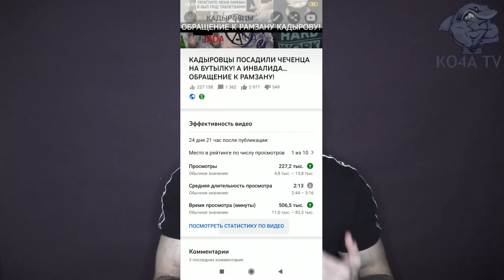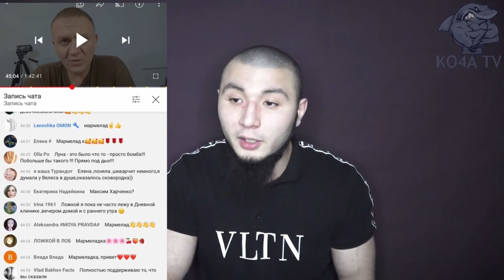Я ЗАРАБАТЫВАЮ НА ВЛАДЕ БАХОВЕ!? ОТВЕТ ВЕЛЕСУ!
Помощь каналу или 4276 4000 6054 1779(СБЕРБАНК)
В сентябре школьнику из Смоленска Владу Бахову, который весной 2019 года пропал в лесу, должно было исполниться 18 лет. Почти год подростка искали спасатели, военные, полиция и колдуньи. Дело о его исчезновении называют "смоленским Твин-Пиксом". В январском лесу было темно и холодно. Землю освещал луч фонарика от мобильного телефона. Отчим потерявшегося прошлой весной школьника Иван Фадеев стоял на коленях в луже из снега и льда и выл. Перед ним лежала белая ткань, на которую несколько часов назад следователи собирали кости человека. "Иван выл, как волк. Я никогда не слышала такого. Он не орал, не кричал, не плакал. Выл", - вспоминает журналист Наталья Лещинская, которая тем вечером стояла рядом с ним в смоленской чаще, изрытой оросительными каналами. Корреспондент включила камеру на мобильном и начала снимать. Под кустом лежали еще кости, которые следователи не заметили. Спустя полгода в июле 2020-го мы с семьей исчезнувшего Влада Бахова и адвокатом идем к тому же месту. Через 40 минут топи, ручьев, грязи, колючих веток и зарослей крапивы выше человека мы оказываемся на островке между ручьями. Мать опускается на мокрую землю, отец показывает адвокату, где лежали кости зимой, отчим говорит, что вырытая следователями яма так и не затягивается. Второй год родители пытаются узнать, что случилось с их сыном, 16-летним школьником, который пропал в этом лесу 6 апреля 2019 года. 35-летний житель Смоленска Иван Фадеев, юрист, начал воспитывать Влада, когда тому было пять лет. С родным отцом Влада Андреем Баховым Фадеев не общался: жена Анастасия ушла к нему с ребенком и переехала в Смоленск. Но Влад обоих мужчин звал папами, к отцу в Демидов ездил на выходные, с Иваном делал уроки.
Влад рано стал самостоятельным. Его младший брат, сын Анастасии и Ивана, родился в реанимации, младенцу поставили 12 диагнозов в первую неделю жизни, врачи уже махнули рукой, сказали "Родите еще". У бородатого длинноволосого Фадеева от нервов тогда выпали волосы. Мальчика крестили "с трубками и катетерами". Мать Анастасия легла с ним в московскую больницу: предстояло восемь операций. Фадеев с Владом остались вдвоем - тогда они особенно сошлись. И даже после развода с Анастасией в 2014 году отчим с подростком дружил. "Сын из тех, кто послушает, но все равно сделает по-своему, чтобы убедиться", - рассказывает мать. Характер его она описывает, как "вспыльчивый, но очень отходчивый", а Фадеев - как "не проблемный, но ленивый". Как-то раз украл у родителей деньги. Выяснилось, что купил на них игрушечные пистолеты и раздавал младшим. "Вообще всегда вписывался за младших и против несправедливости, даже если обидчик был в два раза больше, все равно Влад к нему лез со словами "давай сначала меня бей тогда", - вспоминает отчим. "Он постоянно всем помогал - и своим, и посторонним, и детям. Заступался всегда, - говорит мать. - Он поэтому и хотел быть военным, защищать людей". Родители не сразу сказали младшему, что брат пропал. Год говорили, что Влад служит на подводной лодке и там нет связи. Только в мае 2020 года, когда первоклассник в слезах просил сказать правду, объяснили: мол, пропал, но правда, честно, очень сильно его ищем. Мальчик стал носить футболку "Я/Мы Влад Бахов": "Чтобы быстрее найти брата". Подростковый возраст у Влада начался, когда на него стали заглядываться девочки, вспоминает отчим. Он должен был поступать в академию Александра Невского, но остался в школе на второй год . "Из-за баб! - машет рукой Фадеев. - У него было одновременно по 7-8 девушек, он был умный красивый раздолбай, бабы его и оставили на второй год". Подросток начал просить деньги, Фадеев устроил его на мойку к приятелю. Пояснил: "Я до того как стать юристом, сам работал грузчиком, дворником, ты тоже иди работай".